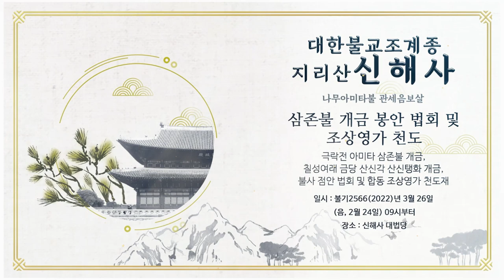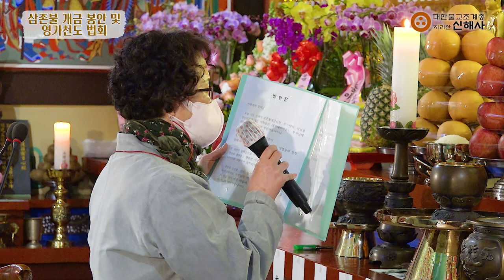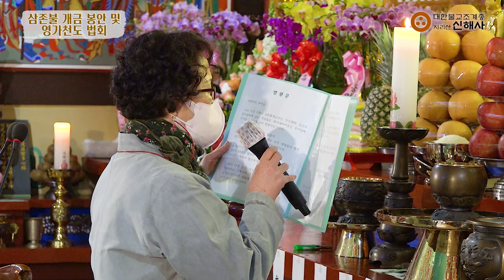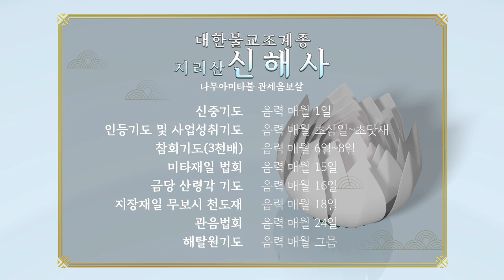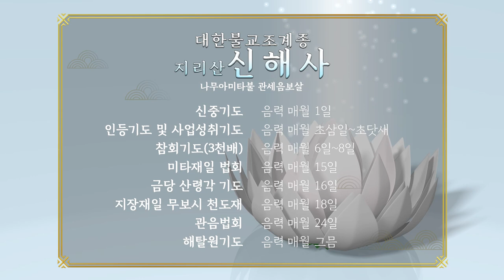신해사 삼존불 개금봉안 및 합동천도 법회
대한불교조계종 신해사
삼존불 개금 봉안 법회 및 조상영가 천도

극락전 아미타 삼존불, 칠성여래 금당 산신각 산신탱화 개금

불기 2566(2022)년 3월 26일 (음, 2월 24일) 09시
신해사 대법당